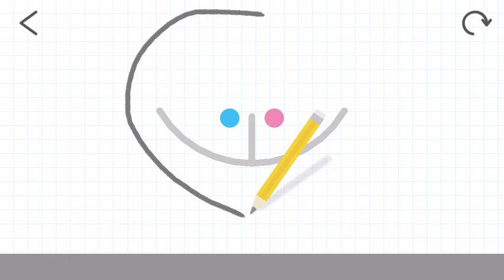Brain Dots ~ Level 83